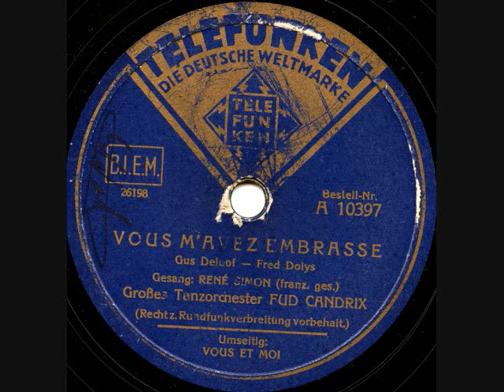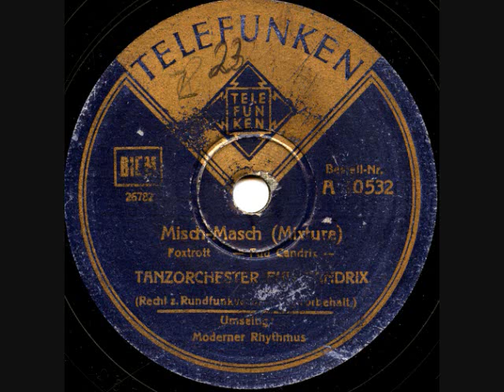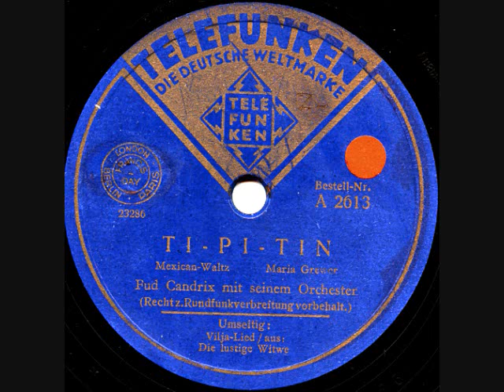Fud Candrix - Strickly For Jacky - Brüssel 28.04.1941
Strictly For Jackie

Fud Candrix and his Orchestra
 Bass - Gene Kempf; Clarinet - Bobby Naret , Jo Magis , Lou Logist; Drums - Jeff De Boeck; Guitar - André Mersch; Piano - Ivon De Bie; Saxophone [Alto] - Bobby Naret , Jo Magis; Saxophone [Tenor] - Lou Logist;
Trombone - Louis Melon , Nick Frérar; Trumpet - Georges Clais , Gus Deloof , Lucien Devroye;
Brüssel 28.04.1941 - Matrix: 25686 - Order Nr.: Tel A 10348